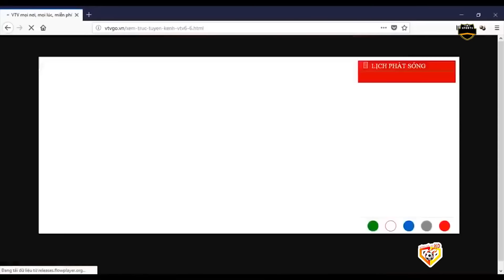🔴Việt Nam - Qatar | Đối Thủ Ăn Mừng Quá Khích Rồi Về Nước Cực Cay Đắng Trước Quang Hải Quá Thiên Tài